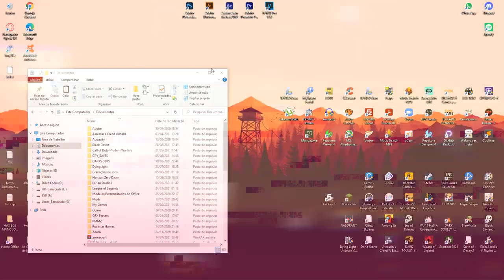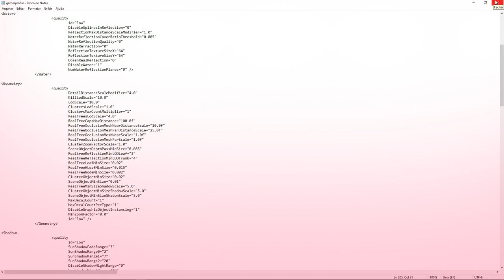Far Cry 5 🕍 - COMO RODAR EM PC FRACO? Bits #23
Far Cry 5 tá de graça nesse final de semana, e como eu não perco tempo vim aqui ensinar a vocês rodar esse jogo MARAVILHOSO até na sua calculadora.